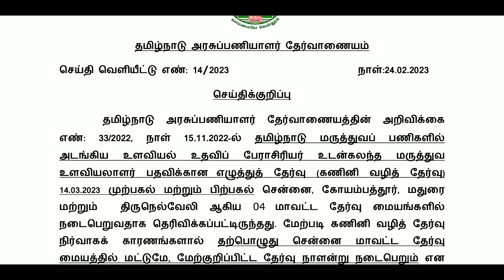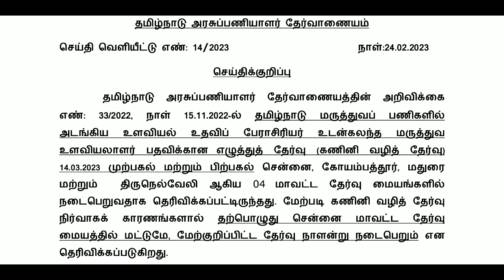TNPSC செய்தி வெளியீடு | press release